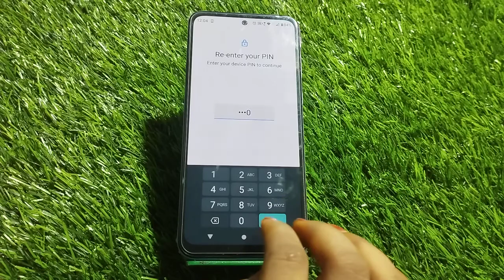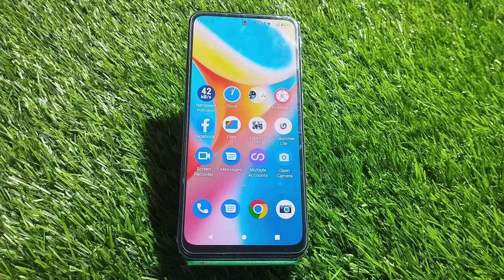How To Remove Pin Lock In Moto G32, How To Delete Pin Lock In Moto G32,